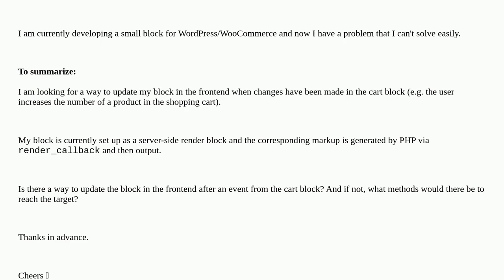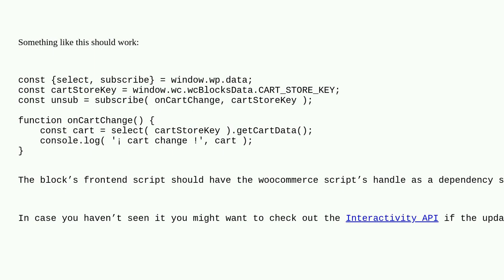Wordpress: Update a server-side render Block when woocommerce cart block changed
Update a server-side render Block when woocommerce cart block changed

A special thanks goes out to the awesome community

  block-editor rest-api woocommerce-offtopic javascript